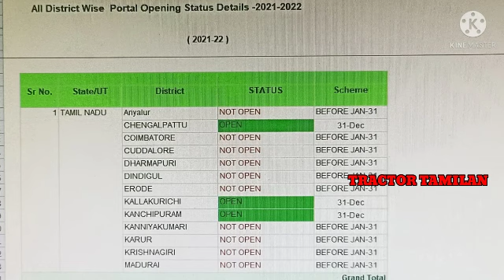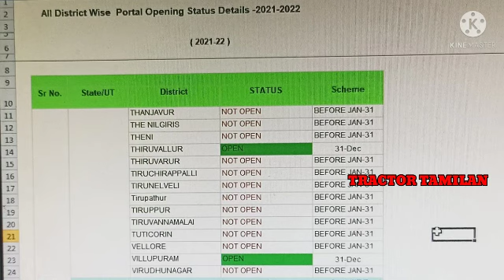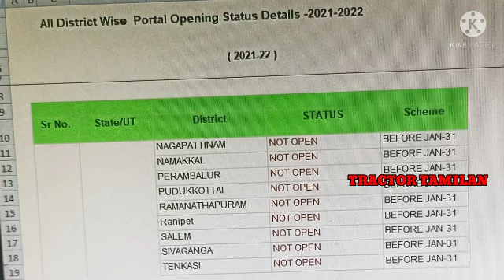அனைத்து மாவட்டங்களின் PORTAL OPEN திறப்பு விவரம்